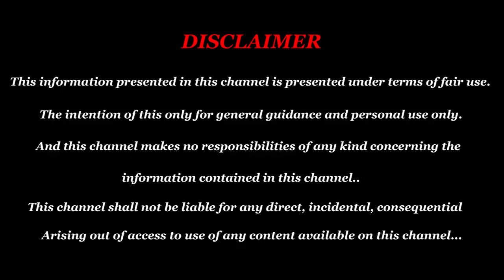Guru peyarchi palan 2019 makaram in tamil | மகரம் தடைகளை செலவுகளை தடுக்கும் குரு பெயர்ச்சி 2019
மகரம் தடைகளையும் செலவுகளையும் தடுக்கும் குரு பெயர்ச்சி 2019